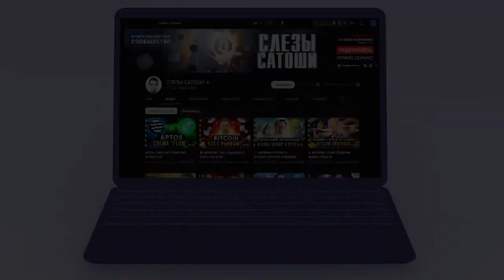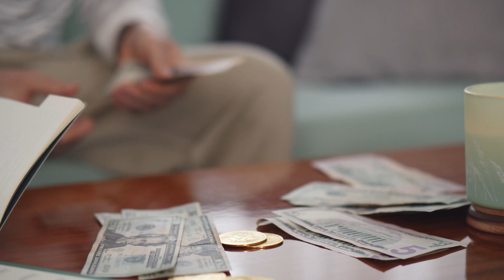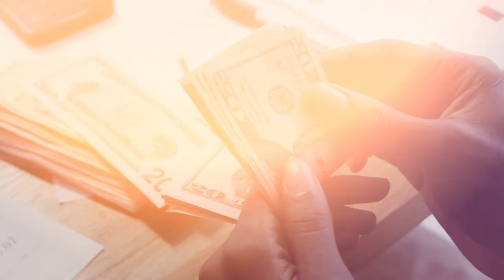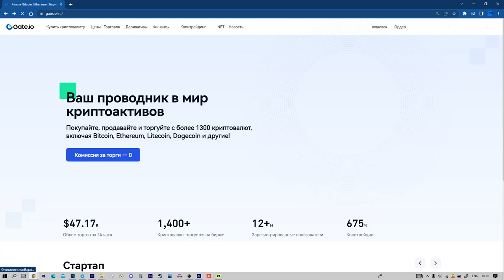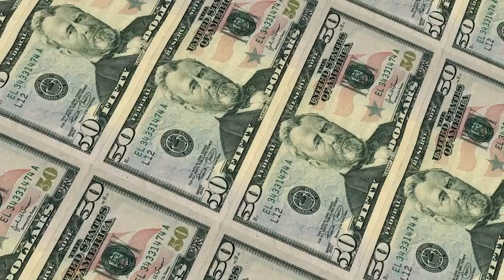ОБЗОР СЛЕЗЫ САТОШИ/Рафаэль Слезы Сатоши|Великий Манимупулятор на Крипте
2) Копия булл икс, говорят не отличается, тоже попробуй, чисто дизайн отличается, мне больше булл икс, но я пробовал оба

4) Тут просто, удобно покупать с телефона, прям вайбик, иметь на готове стоит

5) Бонк бот, крутой старичок, кто понял, тот понял

7) Маестро также как Троян, очень удобно флипать в дороге с телефона

9) Блум Солана, окей новичок ничего не могу сказать

13) База если торгуете Трон лучше нет, это Bull X это фирма

17) Nfd на Base
Всем привет и сегодня я расскажу про Рафаэля,криптовлаютного блогера,хозяина канала Слезы Сатоши и расскажу сколько зарабатывают блогеры.

Всем Привет!Я покупаю криптовалюту)
СОВЕТЫ начинающим:
1)Начните со спотового рынка,а только потом переходите на фьючерсы и что-либо подобное(лучше через месяц).

2) Покупайте только на ту сумму,которую вы можете потерять,и будьте готовы ждать.

3)Изучайте графики,смотрите на недельный,месячый график,и вы примерно поймёте на каком этапе находится сейчас монета,и если она на максимуме,стоит ли ее покупать?

4)Стоит ли покупать новые монеты?Да!Но нет!Более 90% может потерять свою стоимость в разы,поэтому лучше начните с топ 10 криптовалют,топ 50 максимум!

6)На рынке,как и в жизни,что-то модно,а что вышло из моды,а что-то выйдет из моды,а что-то будет вечно...Будьте аккуратны)
7)Если вы потеряли деньги,не пытайтесь через секунду  восстановить и приумножить,лучше сделайте паузу.

8)Будьте аккуратны с новостями,у каждой новости есть свой автор и свой выгодоприобретатель..

9)Не верьте в вечный рост

10)Помните зачем вы пришли,за прибылью!

11)Точно знающих будущее не бывает!